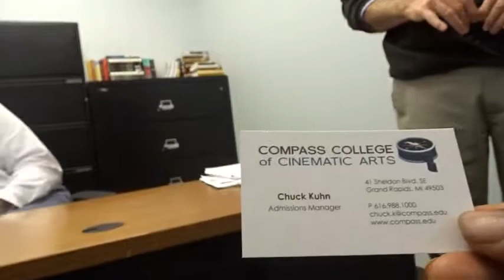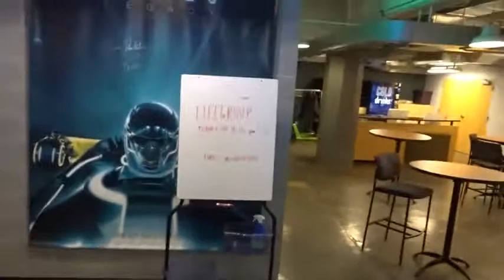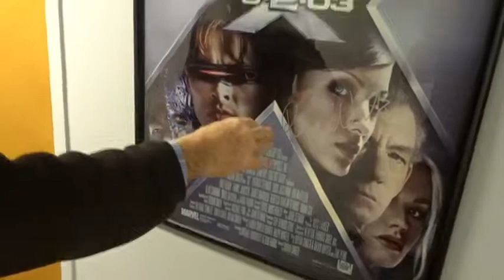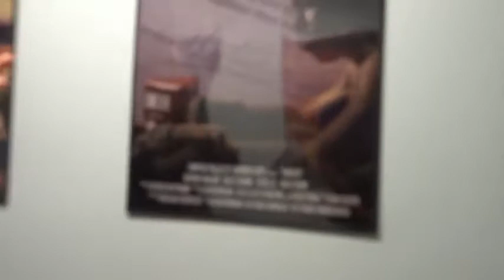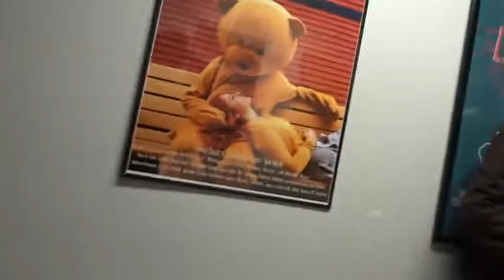Trip to Compass College of Cinematic Arts -Part 2